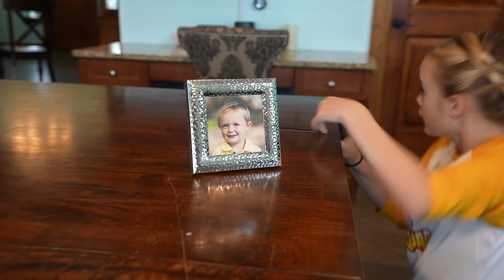Raya and the Last Dragon! Jazzy and Raya Search for the Magical Gem on Kids Fun TV!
Raya and the Last Dragon! Jazzy and Raya Search for the Magical Gem with Kids Fun TV! Jazzy Skye from Kids Fun TV is met with surprising news that the Magical Dragon Gem from Raya and the Last Dragon has gone missing. Who is the sneaky secret villain who took Raya’s magical Dragon Gem? Jazzy must solve the mystery before it’s too late! Dad is seen with a glowing ball! Is he the secret spy? Did he sneak and take the Dragon Gem from Raya the warrior princess? Jazzy calls Raya and asks for her help to solve the mystery and help her train to defeat the sneaky villain! Raya starts her journey to The Fun Squad house. While Raya is on her way, Jazzy spies on dad to try to uncover the mystery. Will she get caught? Is Dad the mysterious villain who took Raya and Sisu’s Dragon Gem? If the Dragon Gem is not returned what will happen to Sisu the Dragon from Raya and the Last Dragon? Raya Helps Jazzy uncover the true story and they have fun while on the adventure! In the end Raya the princess invites Jazzy and the Fun Squad to join her on an epic adventure with her and Sisu the Dragon! Watch and enjoy this sneaky adventure with Raya and Jazzy Skye from Kids Fun TV!